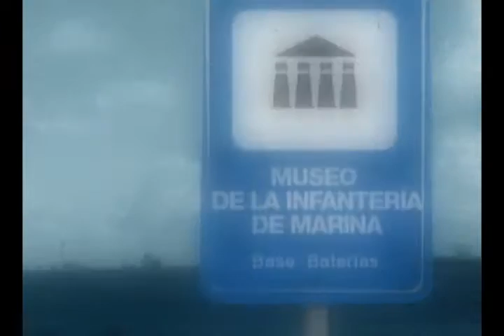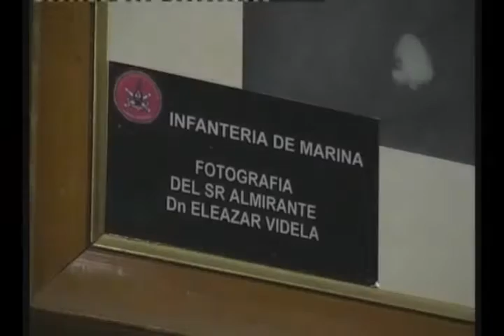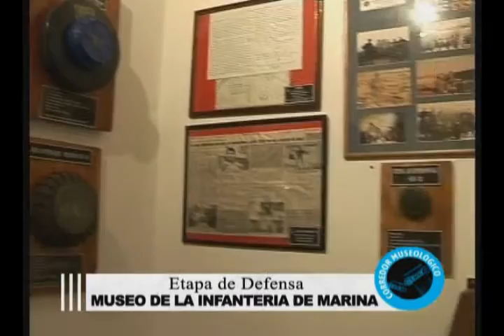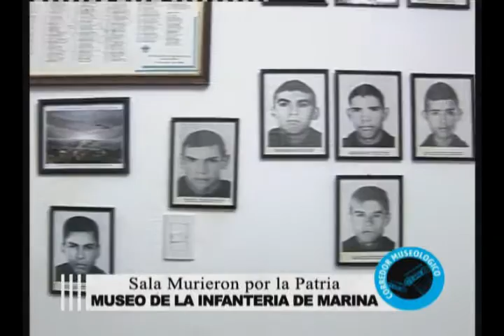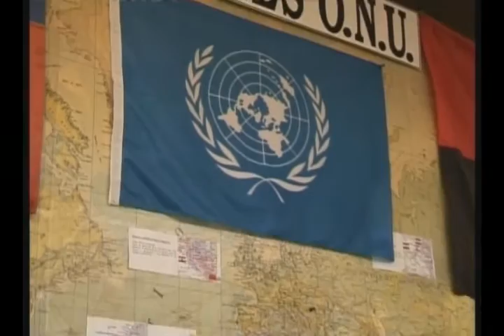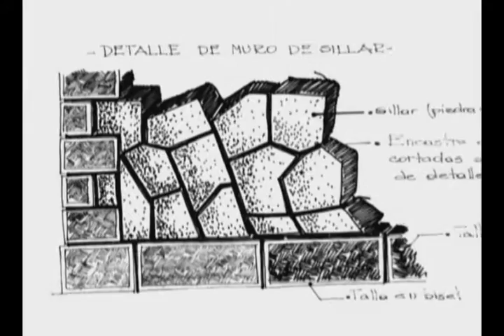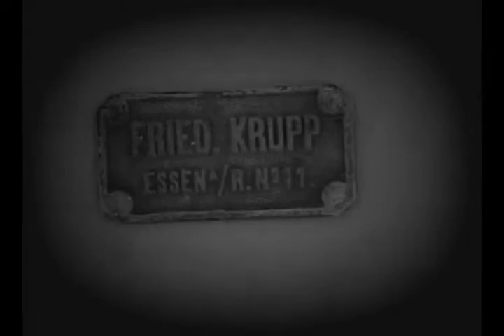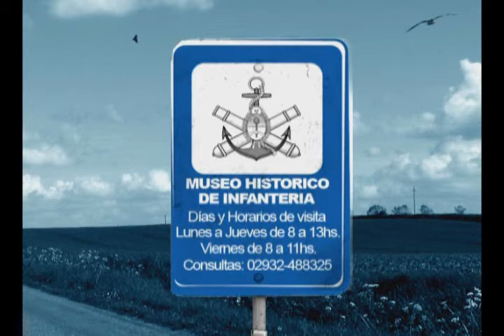Corredor Museológico - Museo de la Infantería de Marina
Este programa, es una realización en conjunto entre el Archivo Histórico Municipal, Punta Alta Visión y la Productora De Raíz, y tiene por intención presentar al televidente el rico, y muchas veces desconocido acervo existente en los museos del sudoeste provincial.
Para ello el programa recorre los museos del partido y de la región para generar y mostrar un circuito de turismo cultural.
Cada  programa presenta un museo diferente, con su ubicación, su historia y donde se desarrolla su temática a través de una visita guiada virtual, realizada por personal de la institución huésped.
Si bien cada museo posee su guión definido, la sumatoria de los programas van a conformar un único guión para toda la zona, que de cuenta de las singularidades históricas, naturales, artísticas y culturales que posee su acervo, como pocos existentes en la provincia.
En este DVD, visitamos el Museo de la Infantería de Marina de la Base Baterías, que integra el Complejo de las Baterías Históricas.